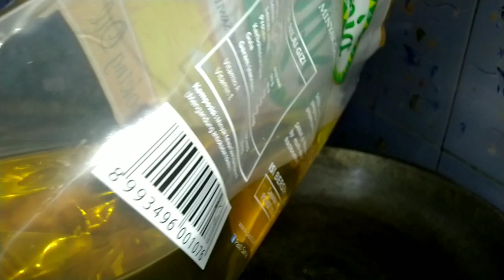enak Nya telur balado masakan neng sopi sampai Abi ketagihan pingin nambah terus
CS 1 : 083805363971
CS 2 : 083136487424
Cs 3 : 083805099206